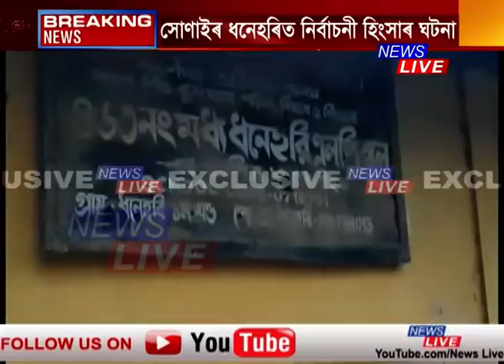সোণাইৰ ধনেহৰিত নিৰ্বাচনী হিংসাৰ ঘটনা, বিজেপি প্ৰাৰ্থী আমিনুল হক লস্কৰৰ ওপৰত আক্ৰমণৰ অভিযোগ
সোণাইৰ ধনেহৰিত নিৰ্বাচনী হিংসাৰ ঘটনা
বিজেপি প্ৰাৰ্থী আমিনুল হক লস্কৰৰ ওপৰত আক্ৰমণৰ অভিযোগ, আক্ৰমণত আহত আমিনুল হক লস্কৰৰ দেহৰক্ষী
পৰিস্থিতি নিয়ন্ত্ৰণৰ বাবে কৰা আৰক্ষীৰ গুলীচালনাত আহত তিনিগৰাকী ব্যক্তি